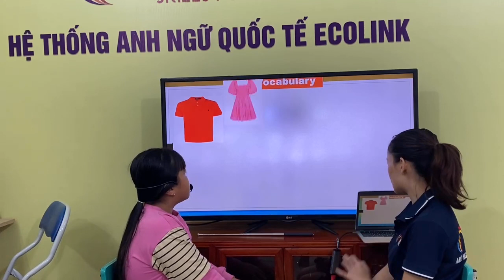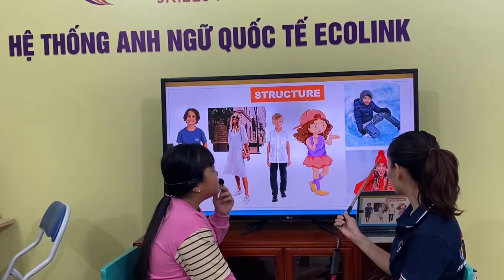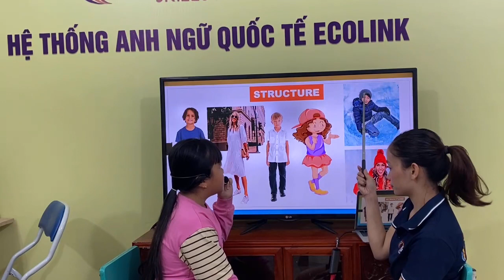UP2-B - Unit 4 - PV - Ánh Tuyết